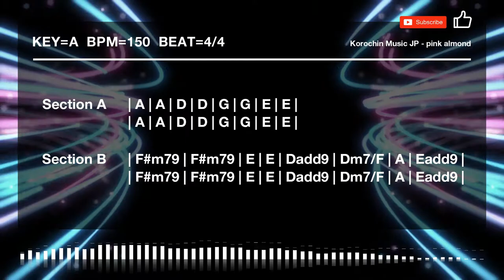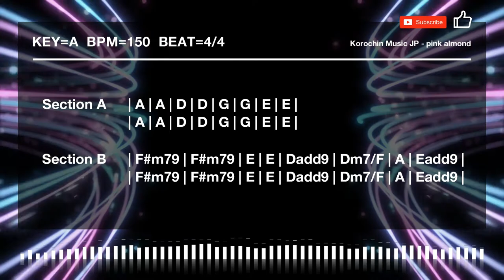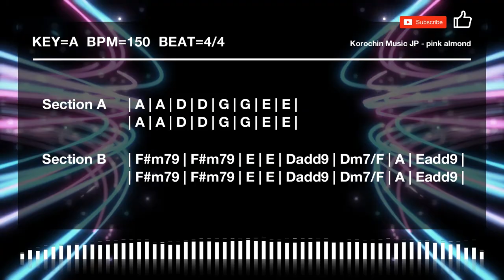Japanese Girls Pop Rock / J-POP - Backing Track in A for Guitar & Keyboard [KOBT015]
Song title - pink almond
Key - A
BPM - 150

ポップス/ロック/ポップロック/ガールズバンド/サイサイ系/SILENT SIREN系/キーボード/簡単な曲/バッキングトラック/アドリブ/練習/J-ROCK/J-POP / ad lib / Practice / Guitar Training

Usage/Licensing
You are free to use it within the scope of the license.

However, reproduction of this video is prohibited.